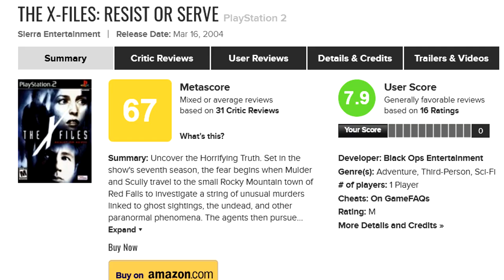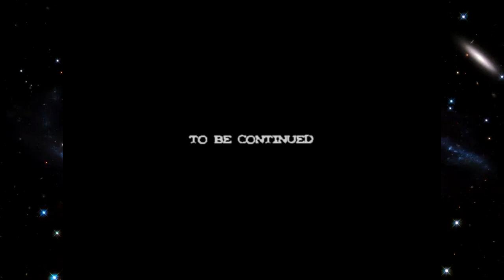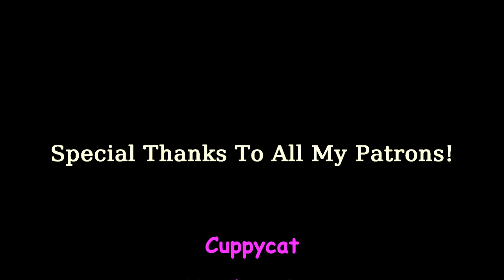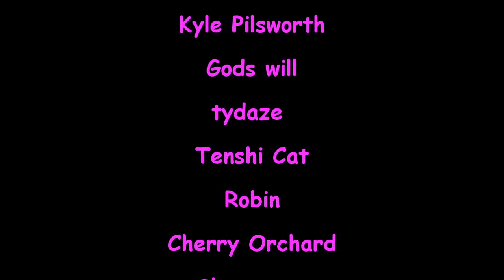The X Files Resist Or Serve on PS2 is a painful alien probe Working Man Games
The X Files Resist Or Serve on PS2 was an attempt to make a Resident Evil style game on the X Files IP. It suffers from a lot of afterthoughts and pretty bad gameplay overall. Watch as Stuart K Reilly suffers through what is a pretty bad attempt at an RE clone.